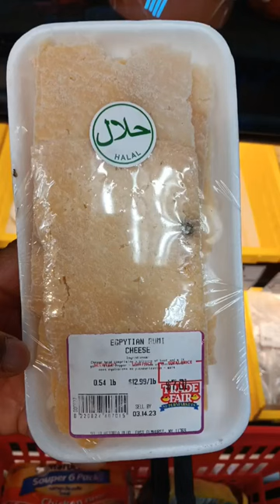Egyptian Cheese, Does it taste good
I love cheese and I never seen Egyptian cheese for & I want my viewers to tell me how it taste.